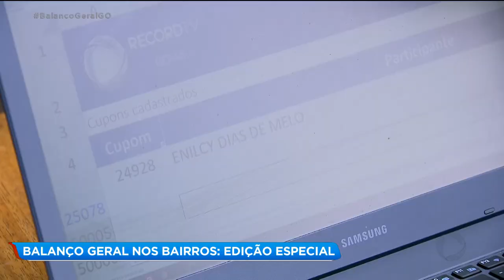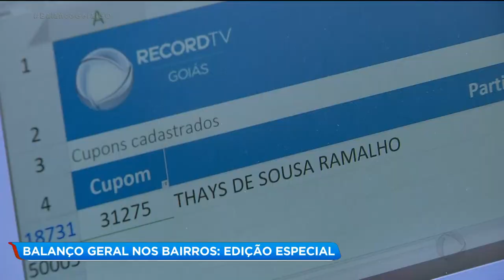Balanço Geral nos Bairros: edição especial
No sábado (02/05) teve mais uma edição especial do Balanço Geral nos Bairros. Dessa vez, por causa da pandemia da covid-19 a festa foi transmitida aqui dos estúdios da Record TV Goiás sob o comando da Silvye Alves. BalancoGeralGO @RecordTVGoias